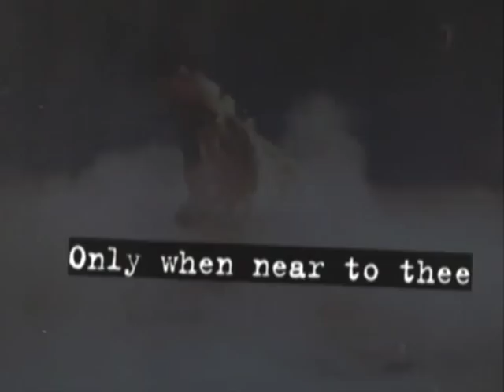Lichtenberg - Rigoletto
video: hannes starz

2012